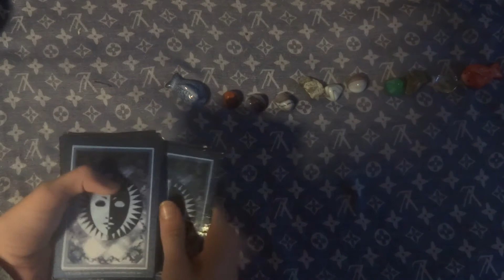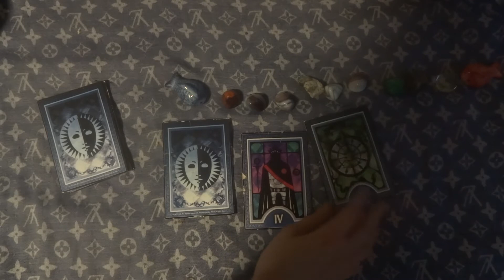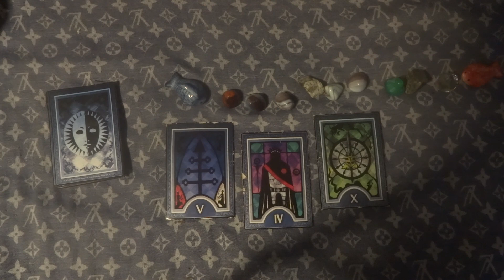November 27th Daily Video Reading